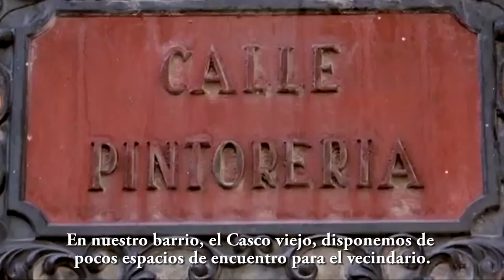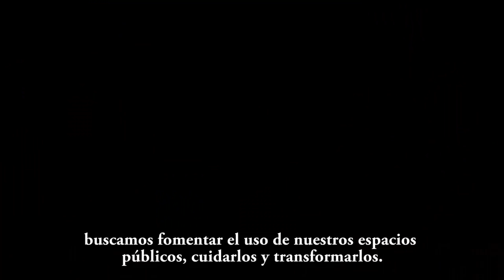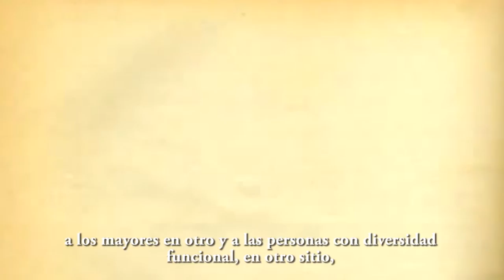E08 Alde Zaharra: Haurren Auzoa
Alde zaharreko gune batzuk egokitzea, auzoko bizilagunentzat ez dagoelako topaketa eta bizikidetzarako gunerik, haur, gazte eta adinekoei arreta berezia eskainiz. Tonucciren filosofian oinarrituta, haurren autonomia sustatu nahi dugu zenbait tailerren bidez, eta bertan, zer parke nahi duten erabaki behar dute, gero, beren inplikazio zuzenarekin, gauzatu ahal izateko, hasieratik amaieraraino. Haurrentzat egoki dena gainerako herritarrentzat ere egoki dela uste dugu. Haurraren berezko dibertsitatea onartzeak dibertsitate guztiak bermatzen direla esan nahi al du Era berean, hausnarketa bat egingo dugu espazio publiko desberdinei buruz eta horien eraldaketari buruz, trafikoa ere barne, auzoko eragileen eta elkarteen artean. Adibide modura, Etxauri plaza, Etxanobe parkea edo Marttin Tippia plaza ditugu gogoan. Puntu honetan, funtsezkoa da proiektuak irauten duen bitartean herritarren partaidetza errespetatzea, baita bere erritmoak ere, neurri berean balioesten baititugu egingo dugun ibilbidea eta helburua. Partaidetza praktikan jartzeaz gain kontuan hartuko dugu, halaber, auzoko dibertsitatea eta kultura-aniztasuna, generoaren ikuspegia, jarrera barneratzailea ukitzea eta komunitateari begira urratsak egitea.
Adecuar varios espacios del casco viejo ante la falta de lugares de encuentro y convivencia de los vecinos del barrio, haciendo especial hincapié en los niños y niñas, jóvenes y mayores. Basándonos en la filosofía de Tonucci, queremos impulsar la autonomía de los niños y niñas a través de una serie de talleres donde decidan qué parque quieren tener para, posteriormente, llevarlo a cabo mediante su directa implicación desde su inicio hasta su materialización. Entendemos que lo que es apropiado para los niños y niñas lo es también para el resto de ciudadanos. Aceptar la diversidad propia del niño y niñas supone garantizar todas las diversidades. De esta misma forma, realizaremos una reflexión sobre diversos espacios públicos y su transformación, incluido el tráfico, entre los agentes y asociaciones del barrio. A modo de ejemplo, pensamos en la plaza Etxauri, parque Etxanobe o plaza Marttin Tippia. En este punto, es primordial respetar la participación ciudadana a lo largo de todo el
proyecto, así como sus ritmos, ya que valoramos de igual medida el camino y su fin. Aparte de poner en práctica la participación, tenemos en consideración la diversidad e interculturalidad del barrio, la perspectiva de género, la inclusividad y dar pasos en la relación con la comunidad.